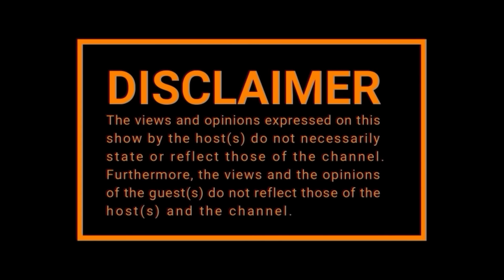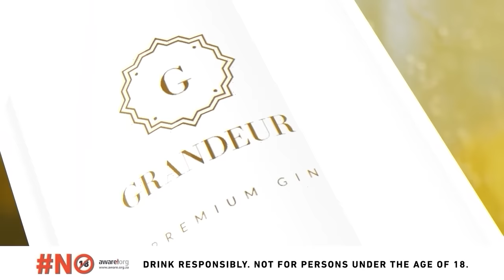EPISODE 489 I Ravi Naidoo, Uncle Waffles ,New Covid Variant , Poppy Sibiya, The President, Makhadzi